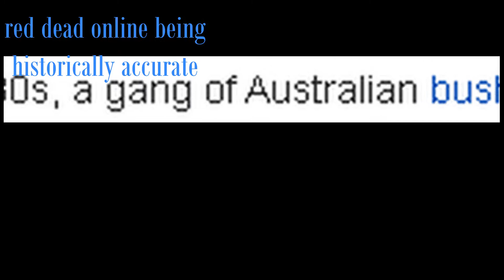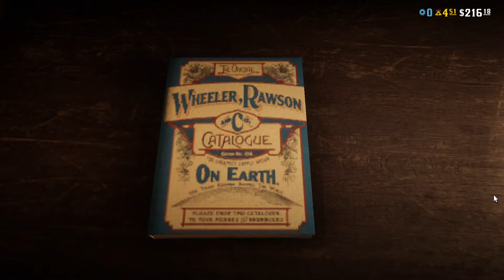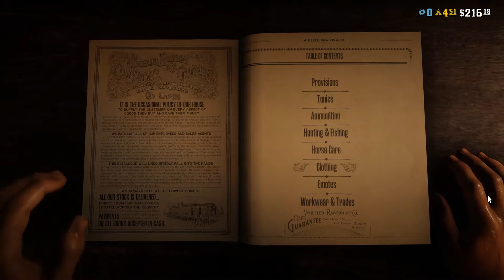Saving corrupt sherifs |Red Dead Online